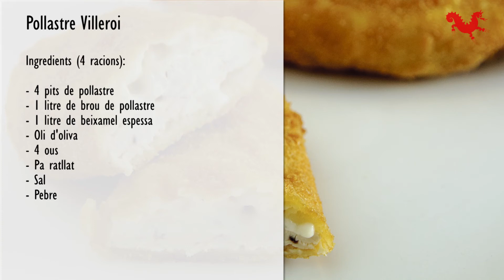POLLASTRE VILLEROI | Culinaris